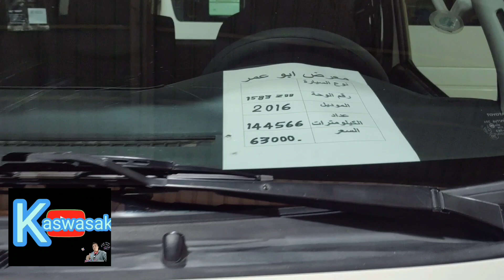VLOG# 108 RIYADH KSA buhay ofw punta kami banban stiraha ng aking amo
a million thanks to all of youre  suport tje true suport keep safe. n god bless